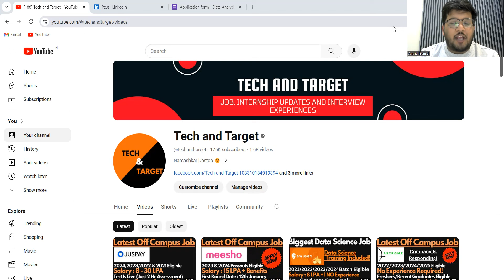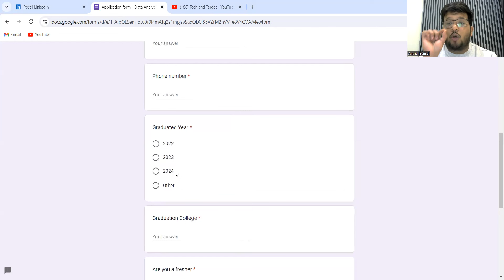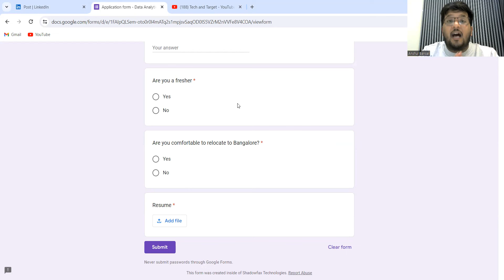Shadowfax Off Campus Drive 2024,2023 & 2022 Batch Eligible | Internship + PPO Opportunity🔥🔥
✨ Tags ✨
wfh jobs
dishtv work from home jobs
bpo jobs
freshers hiring
video recording job
government of india internships 2023 batch
govt of india jobs for freshers
jobs for freshers students
jobs for college students
bharat sarkar jobs
government of india jobs 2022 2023 drive